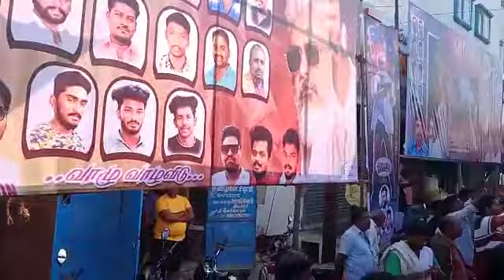Thinivu Chinnasalem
Thinivu celebration in Chinnasalem